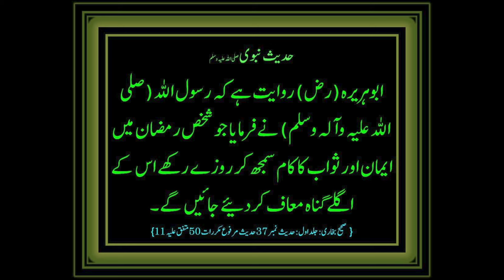Alfredo Pasta Recipe | A Creamy Delight That Everyone Will Love!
This Alfredo Pasta recipe is so delicious, it’s guaranteed to win everyone’s heart! Creamy, rich, and packed with flavor, it’s the perfect comfort food for any occasion. Learn how to make this restaurant-style pasta at home with simple ingredients and easy steps. Watch the video and treat yourself and your loved ones to an irresistible meal!

📍Welcome to "RecipeTrier Restaurant"  Street 4, behind Bank al Habib, Soan Gardens Block D Islamabad,
Home dilivery Avalible
Bulk orders for evernts are also avalible Alhamdulilah